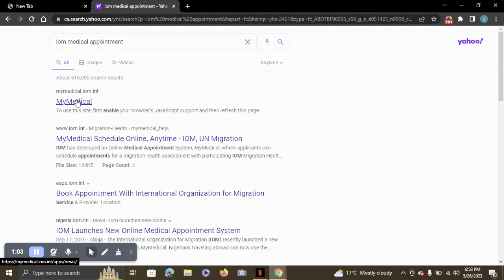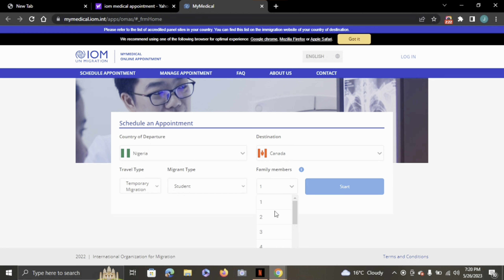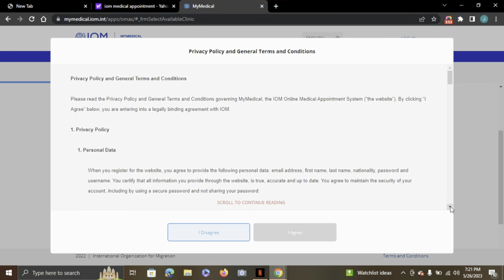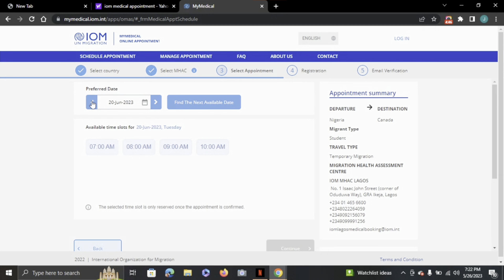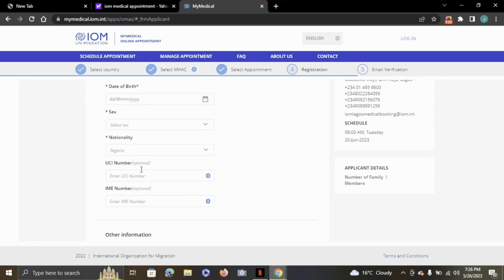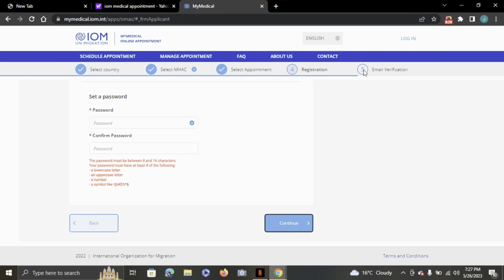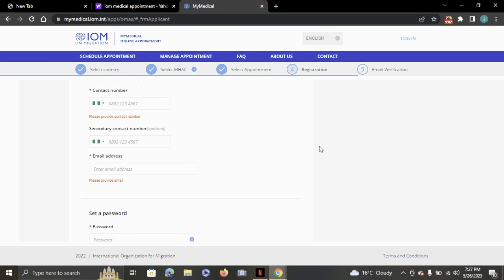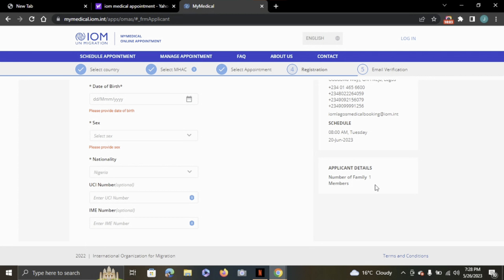How to Secure Your Canadian Visa Medical Appointment Like a Pro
hello loves,  this video is a tutorial on how to book your medical appointment with IOM.

I value your feedback a lot that's why replying your comments is priority.